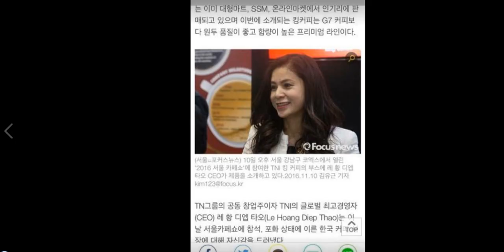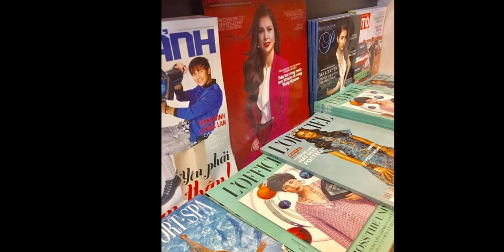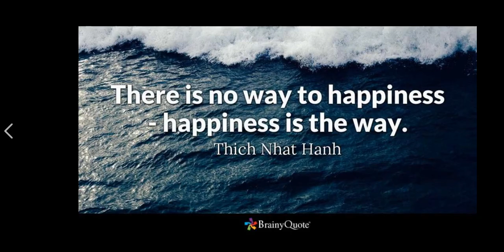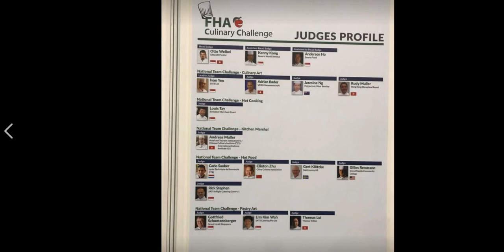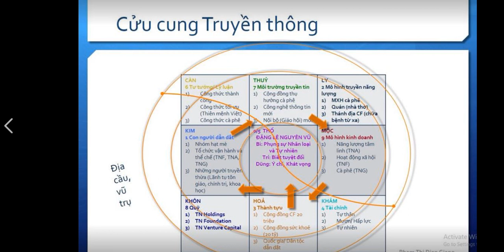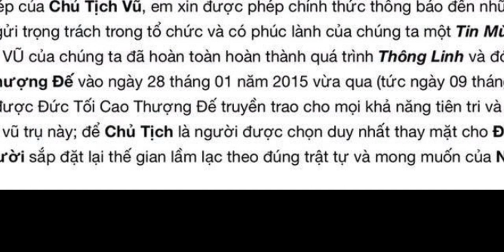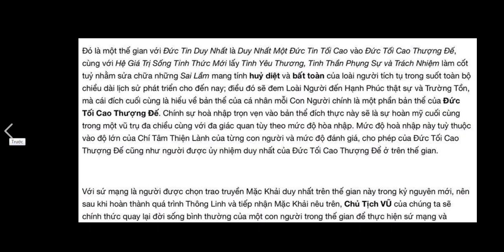Bà LÊ HOÀNG DIỆP THẢO nữ tướng 1 thời của TRUNG NGUYÊN chủ tịch KING COFFEE